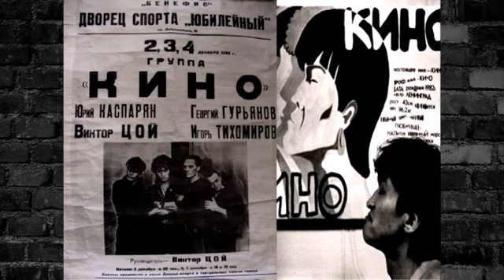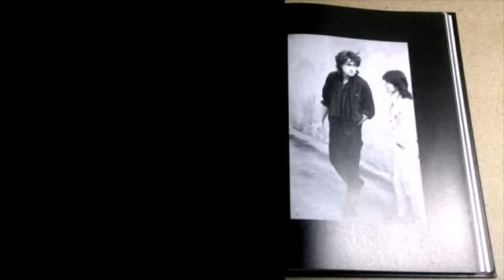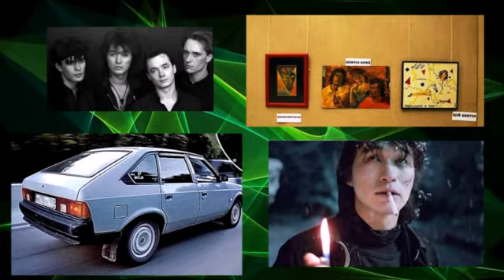Виктор Цой ( Viktor-Tsoj ) isp.группа "Кино"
Виктор Цой ( Viktor-Tsoj  ), рок-музыкант, автор песен и художник. Основатель и лидер рок-группы «Кино», в которой пел, играл на гитаре и являлся автором песен. Кроме этого, снялся также в нескольких фильмах.Творчество группы «КИНО» вот уже более двадцати лет не теряет своей актуальности. Феномен популярности песен Виктора Цоя не подвластен никаким законам шоу-бизнеса. С момента гибели артиста и распада группы еще ни одно поколение не обошлось без поклонения легенде и его бессмертному творчеству. Виктор: "Иметь возможность быть музыкантом и играть свою музыку — огромное счастье для меня. Так что жизнь очень интересная. О своих проблемах я стараюсь не думать. Понимаешь, я никогда серьезно не думал о карьере профессионального музыканта. Потому что для меня она связана с компромиссами. А компромиссы идут во вред музыке. Песни, которые я пишу, и песни, которые мы играем, — мы делаем их так, как нам хочется, как нам нравится. А если мы будем от кого-то зависеть, нам придется выполнять какие-то условия, какие-то требования. Я никогда не хотел и никогда не пытался стать официальным музыкантом. Это влечет за собой массу проблем в отличие от работы где-то в другом месте и занятия музыкой с друзьями. Официальные музыканты зависят от каких-то организаций и уже не в состоянии делать то, что им хочется. Они должны работать ради денег. А для нас самое важное — делать то, что мы хотим.Я просто хочу играть нашу музыку, музыку, которую мы создаем. И хочу, чтобы люди слушали ее. Не обязательно, чтобы этих людей было очень много. По крайней мере те, кто могут прийти на концерт или слушать записи."